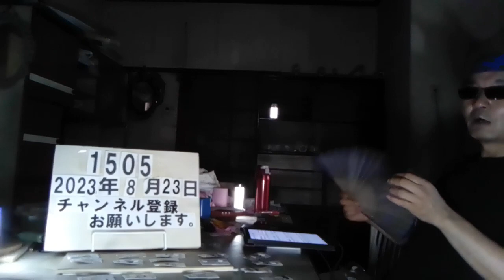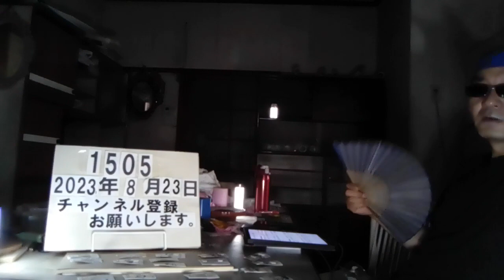＃1505.タクシー運転手の名前や顔写真。車内掲示義務なくす。 SNS拡散で。 2023.8.23.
タクシー運転手の名前や顔写真 車内掲示義務なくす SNS拡散で

2023年8月20日 21時45分

タクシーなどで車内に掲示されている運転手の名前や顔写真がネット上で拡散される事例が相次いでいることから、国土交通省は、今月から車内に名前などの個人情報を掲示する義務をなくしています。

タクシーや路線バスでは、運転手本人が乗務していることが確認できるよう、これまで名前や顔写真が表示された「運転者証」などを掲示することが義務づけられていました。

ところが最近になって運転手の対応への不満などを理由に、乗客が「運転者証」の個人情報をスマートフォンで撮影し、ネット上に掲載する事例が起きていました。

東京に本社がある大手タクシー会社でも、運転手の同意を得ずに撮影された「運転者証」がSNSで拡散される事例がこれまで複数、確認されているということです。

この会社の牛久恭文社長は「運転手は車内で乗客に背中を向けているため写真を撮影されやすい。女性や若い人の採用に力をいれているが、そうした人はSNSでの拡散に脅威や怖さを感じている」と話していました。

こうした事態を受けて国土交通省は、今月から名前や顔写真などを「運転者証」に記載する義務をなくしています。今後は運転手に割り振られた番号が記載され、忘れ物があった場合などはこの番号や領収書から乗車した車両を確認できます。

国土交通省は、こうした対応で運転手が安心して働ける環境を整え、運輸業界のドライバー不足の解決にもつなげたい考えです。